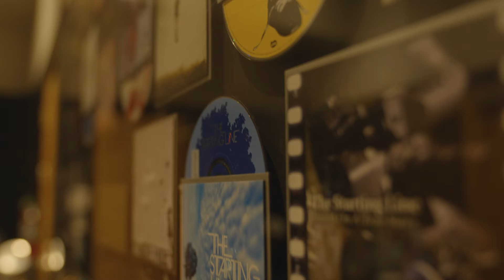'The Reason' 20th Anniversary Track by Track | 10. Unaffected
In 2003 we recorded our second studio album 'The Reason''. To celebrate its 20th anniversary, we went through every song on the record, talking about the writing and recording process with producer Howard Benson.

Directed by : Joshua Kim
Produced by : Joshua One Nine Productions
Edited by : Sam Megna and Joshua Kim